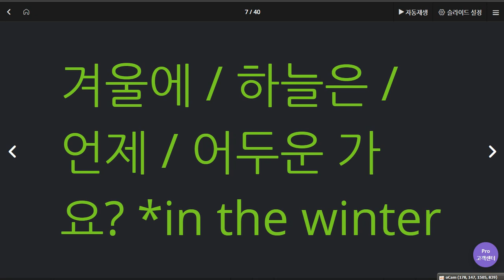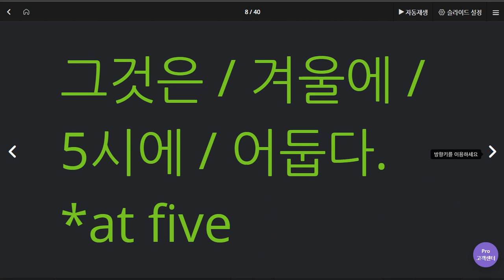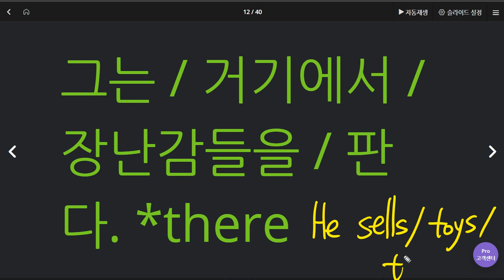김예빈 2020 06 09